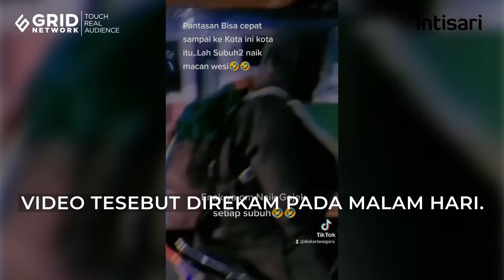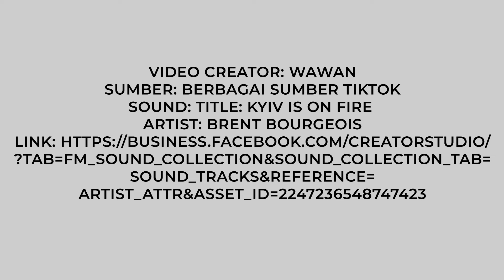Viral Video Musafir Joko Kendil Kepergok Bonceng Motor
Sosok Joko Kendil musafir viral karena bisa jalan cepat dan ngaku naik macan putih. Tapi belakangan ia kepergok dibonceng motor subuh-subuh.